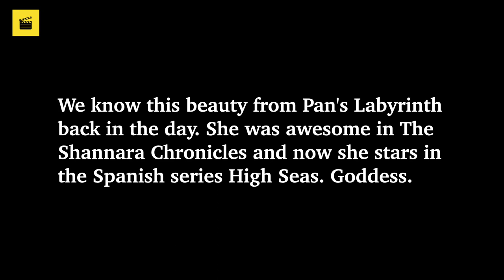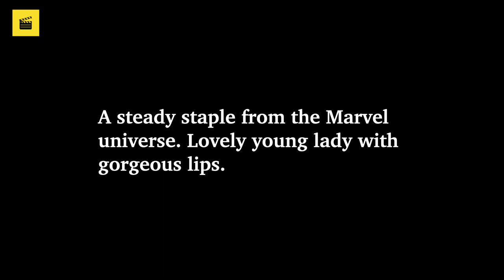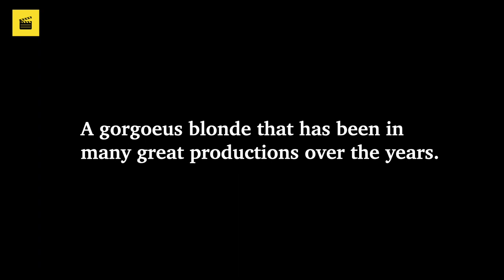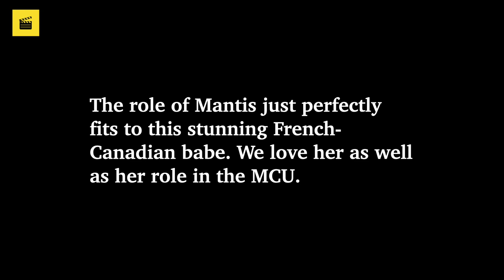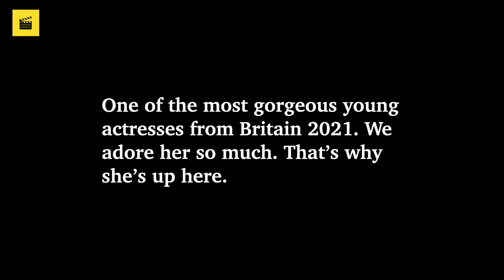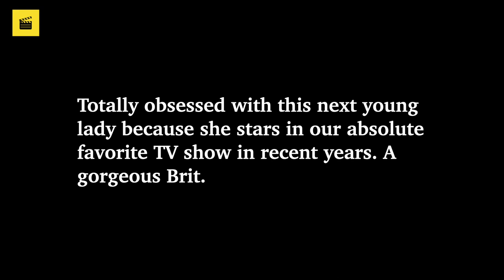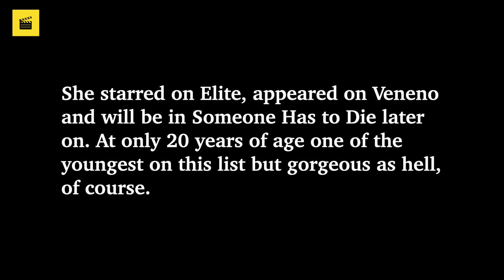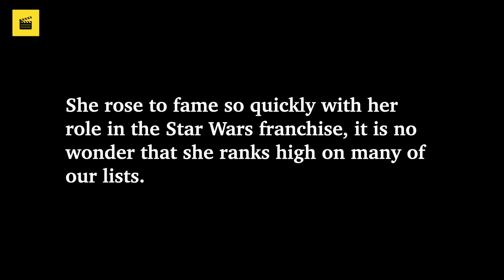Top 40 Most Beautiful EUROPEAN Actresses 2021 (Part 2) ★ Sexiest Actresses From Europe #40 - 21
We love our actresses from Europe. In this video, we show you our top 40 most beautiful EUROPEAN actresses 2021.
Logically, all these ladies need to have citizenship in a European country and/or need to be born in Europe to be part of this list. Let's begin!

This is part 2 with picks 40 - 21.

And tell us who we missed in the comments down below because honestly there are so many... we can't feature everybody. In addition, let us know if you want to see a list like this for every continent?!

This material (in part or in its entirety, video, image, and/or audio) might not be owned by us. It is distributed under the creative commons license OR as fair use for purposes such as criticism, comment, news reporting, teaching, scholarship, education and research, AND this channel does not claim any right over them.